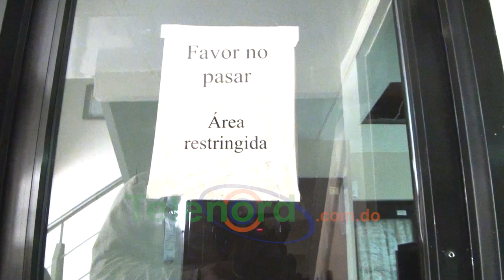Roban tablet utilizada para guardar audios en concejo de regidores SFM